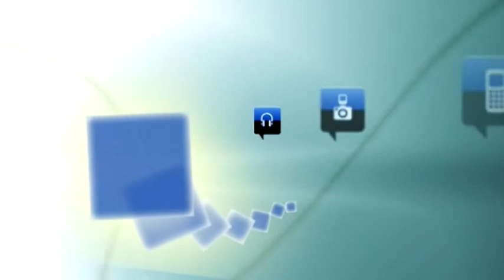Raquel Fernández será portavoz adjunta en el Ayuntamiento y Marisa Delgado sustituirá a Giráldez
Una vez convocadas las Elecciones Municipales del 24 mayo y cuando quedan apenas semanas para finalizar la actual legislatura, se empiezan a visibilizar cambios en uno de los últimos Plenos del Ayuntamiento de Segovia. El Grupo Municipal Popular propondrá a la candidata a la Alcaldía de Segovia, Raquel Fernández, como portavoz adjunta y Marisa Delgado sustituirá a Javier Giráldez en la portavocía del grupo socialista.